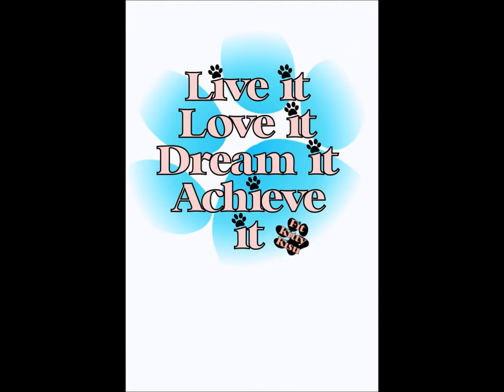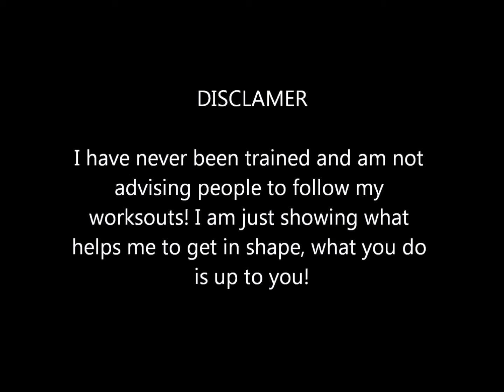Back to Basics: Wall Push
The first exercise in the chain leading up to the One armed push up!

LIVE IT, LOVE IT, DREAM IT, ACHIEVE IT